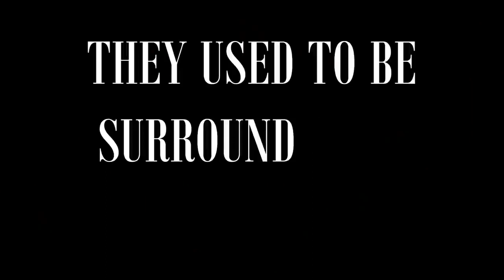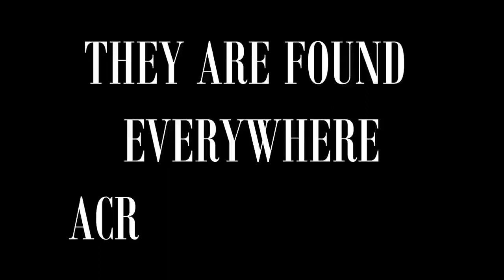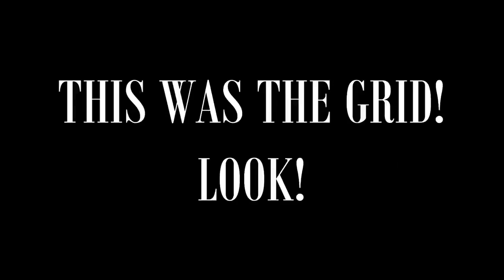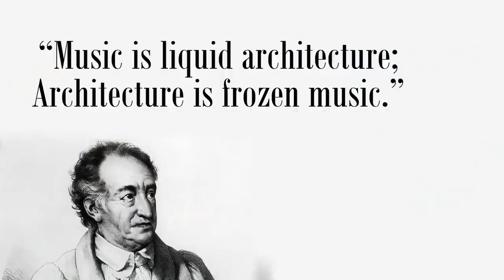History Of A Lost Earth - Star Cities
the way to Etearise the Water